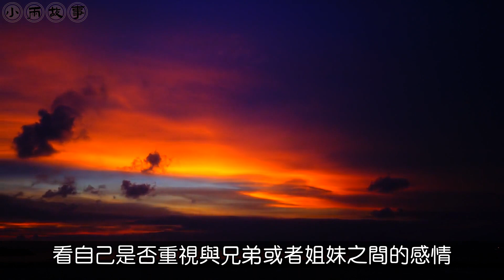媽癱瘓，弟媳請護工被姐罵不孝，兒子送媽去姐家：給你機會盡孝